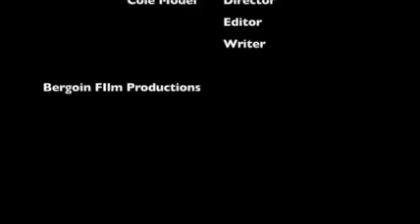The Final Battle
A short action film presented to you by Bergoin Film Productions